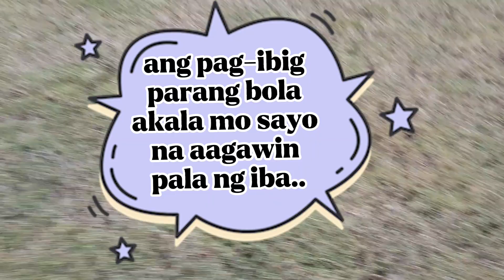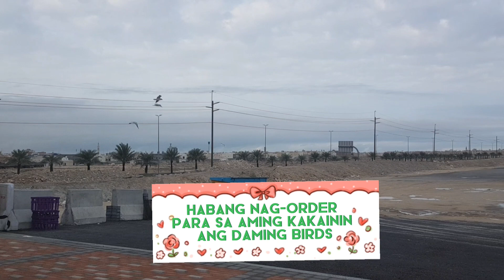💎 Hugot ni Kikay | Nagpunta kami sa isang bakanteng lote at naglaro | Aramco Museum (ITHRA)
- 💎 Hugot ni Kikay | nagpunta kami sa bakanteng lote st naglaro | Aramco Museum (Ithra) | Aramco -